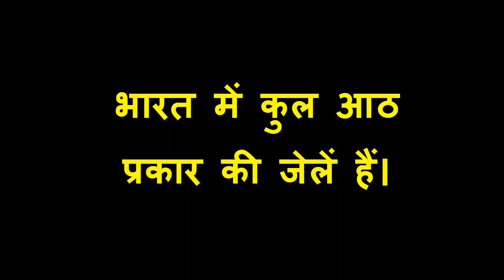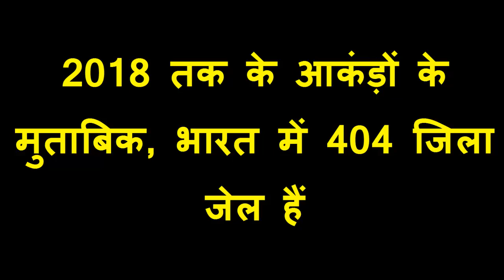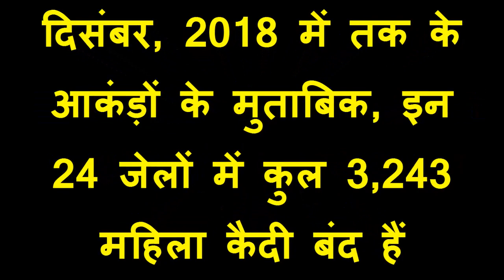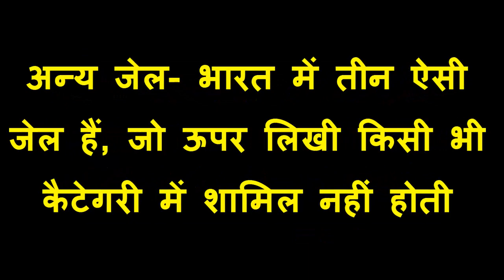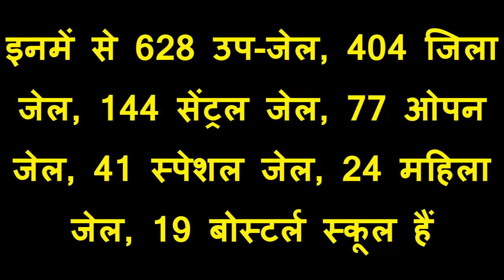Jail kya hai | Jail kitne prakar ki hoti hai | All types of Indian prisons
Jail kya hai | Jail kitne
prakar ki hoti hai | All types of Indian prisons

Dosto hamne iss video me bharat ke sabhi prakar ke jailo ke bare me bistar se bataya hai. Dosto aasha karta hoon ki hamari ye video aapko achhi lagegi.

1. CENTRAL JAIL
2. DISTRICT JAIL
3. SUB JAIL
4. OPEN JAIL
5. SPECIAL JAIL
6. WOMEN'S JAIL
7. BORSTAL SCHOOL
8. OTHER JAIL